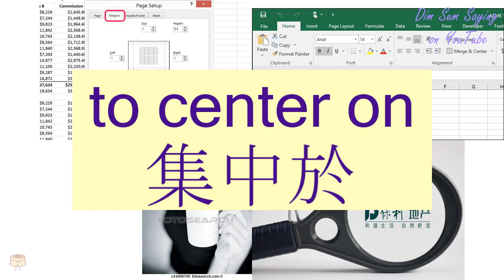"TO CENTER ON" in Cantonese (集中於) - Flashcard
[jaap6 jung1 yu1] "TO CENTER ON" in Cantonese (集中於) - Flashcard. Additional information about the word: to center on.